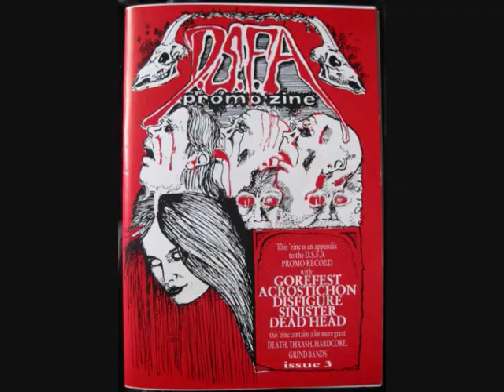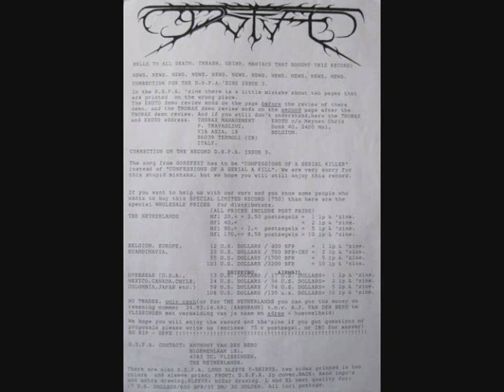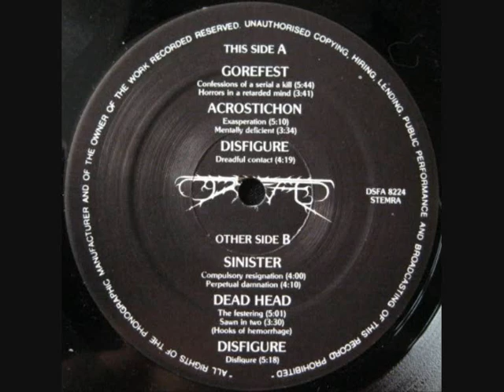Gorefest- Acrostichon- Disfigure- Sinister -Dead Head -Where Is Your God Now?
TRACKLIST:

A1 Gorefest– Confession Of A Serial A Kill
A2 Gorefest– Horrors In A Retarded Mind
A3 Acrostichon– Exasperation
A4 Acrostichon– Mentally Deficient
A5 Disfigure– Dreadful Contact
B1 Sinister– Compulsory Resignation
B2 Sinister– Perpetual Damnation
B3 Dead Head– The Festering
B4 Dead Head– Sawn In Two (Hooks Of Hemorrhage)
B5 Disfigure– Disfigure

Please buy the original, support the bands.

Label: D.S.F.A. Promo Records – DSFA 8224
Format:
Vinyl, LP, Compilation
Country: Netherlands
Released: 1990
Genre:  Grindcore, Death Metal

- Issued with DSFA Promozine Issue 3 and an insert.

Recording information:

Tracks A1-A2 (Gorefest) :
- Recorded and mixed September 8th & 15th, 1990 at Totem Studios, Bleiswijk, Netherlands.

Tracks A3-A4 (Acrostichon):
- Recorded June 19, 1990 at the Chateau, Tilburg.

Tracks A5 & B5 (Disfigure):
- Recorded and mixed February 1991 at Ron Konings Studio, Vrouwen-polder.

Tracks B1-B2 (Sinister):
- Recorded and mixed March 3, 1990 at the Dynamo, Rotterdam, Holland
- Co-recorded by Sinister.

Tracks B3-B4 (Dead Head):
- Recorded at Franky's Recording Kitchen, Nieuwleusen, Netherlands.
- Co-mixed by Dead Head.

Identifiers:

Rights Society: STEMRA

Gorefest

Acrostichon

Disfigure

Sinister

Note: If you are a member of the band or a member of a label related to this release
and you want the video to be removed please let me know by sending me a pm on youtube
 or on facebook page or on my email adress.

The song and the photo cover are the sole property of the rightful and lawful owners.